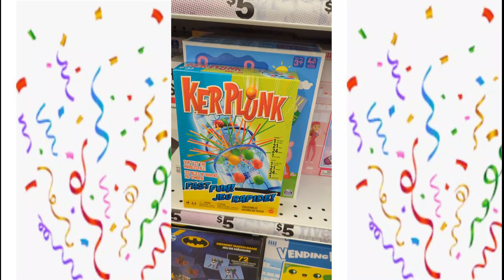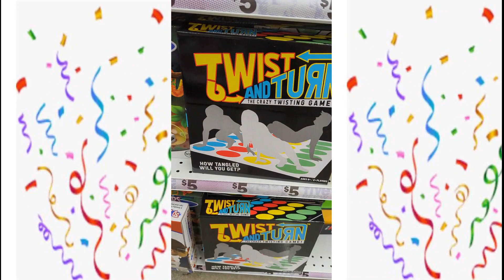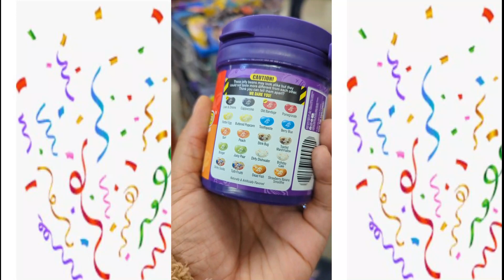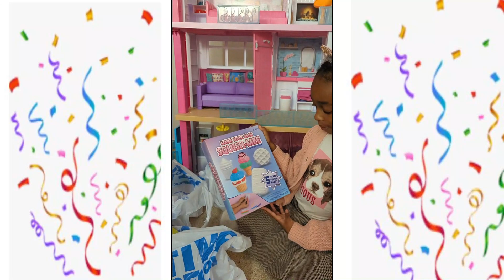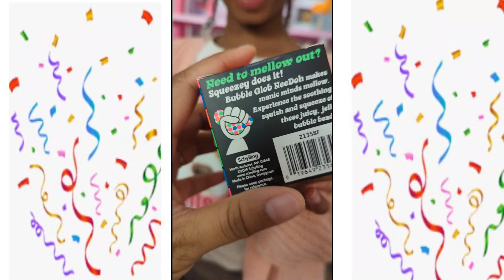Devyn's 7th Birthday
Devyn celebrated her 7th birthday with friends and family.

             Artist: Audiorezout Song: Erhan
             Artist: Hotham Song: Sky